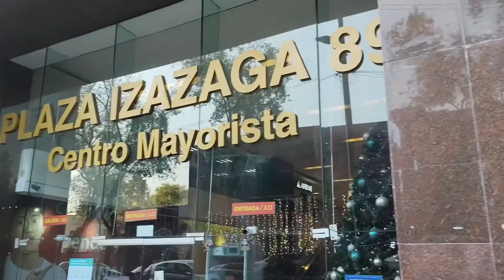¿CÓMO LLEGAR A IZAZAGA 89?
El metro más cercano a el centro comercial Izazaga 89 es la Estación Isabel La Católica de la Línea 1 del Metrode la CDMX y aquí te explico cómo llegar.